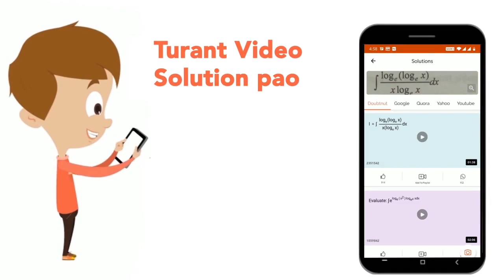P works twiceas fast as Q. If Q can complete a task in 36 days independently, the number of days...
P works twiceas fast as Q. If Q can complete a task in 36 days independently, the number of days in which P and Q can together complete the task in:
Class: 14
Subject: MATHS
Chapter: SOLVED SSC GD 11TH MARCH 2019 SHIFT -2
Board:GOVT

👉 Have Any Query? Ask Us.